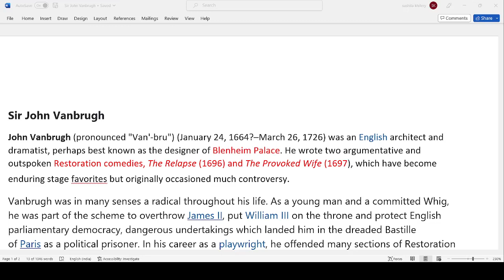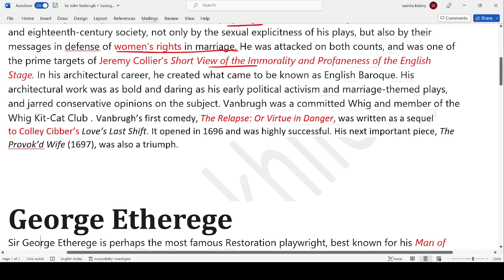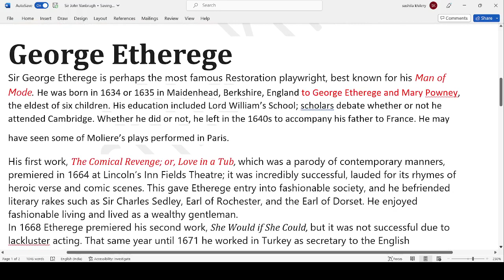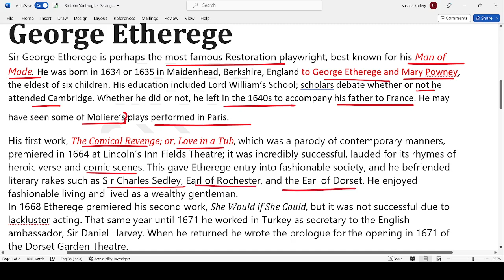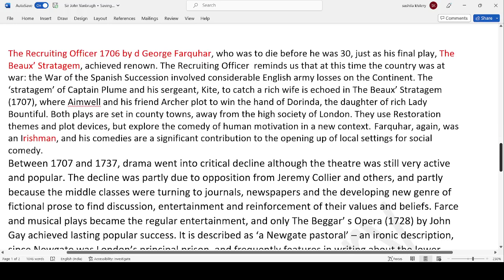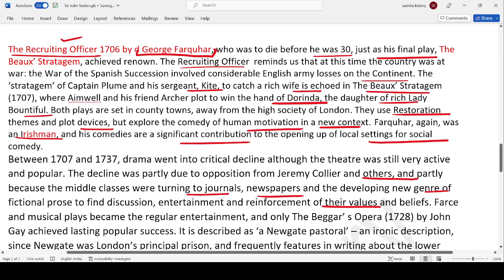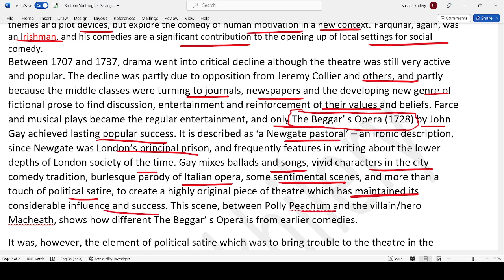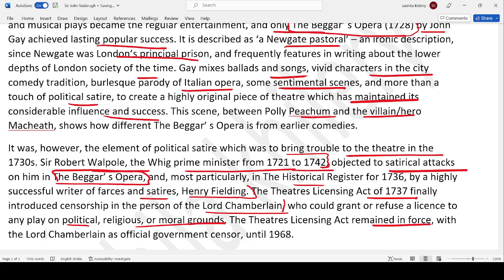Sir John Vanbrugh, George Etherege, George Farquhar , john gay with notes